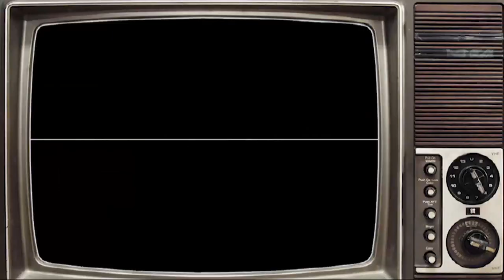The Off the Seton Path Podcast Coming Soon!!! | The Dan Patrick Show | 10/31/17